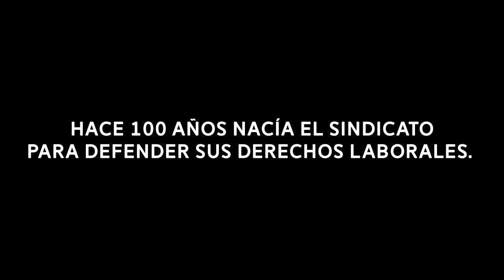Documental Asociación Argentina de Actores AAA El sindicato - Trailer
Trailer Documental Asociación Argentina de Actores AAA El sindicato.
Dirigido por Daniel Valenzuela